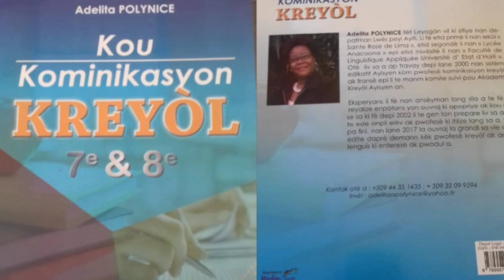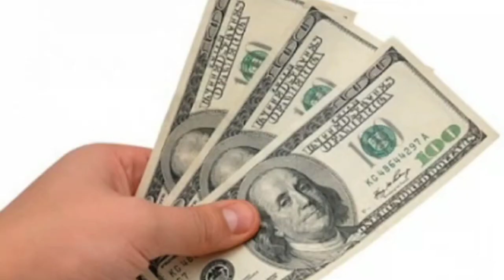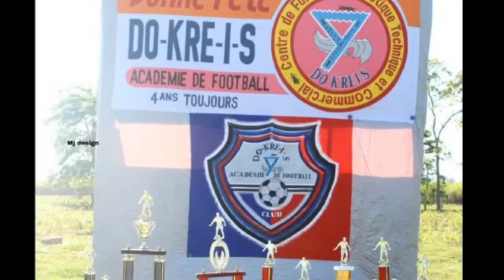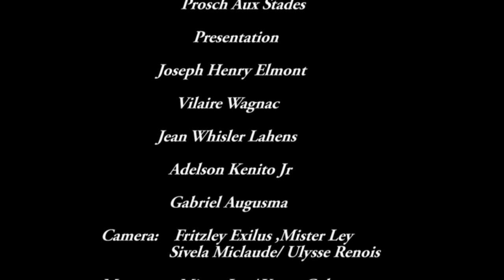BARCELONE KRAZE REAL NAN FINAL SUPER COUPE LA .